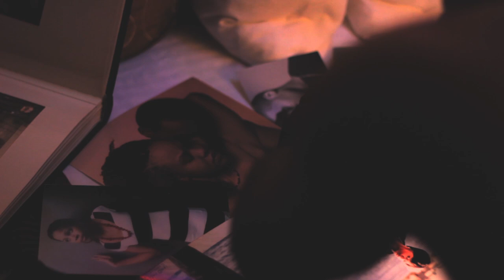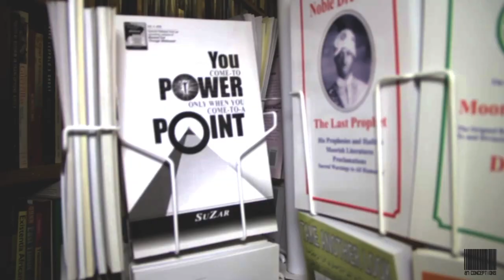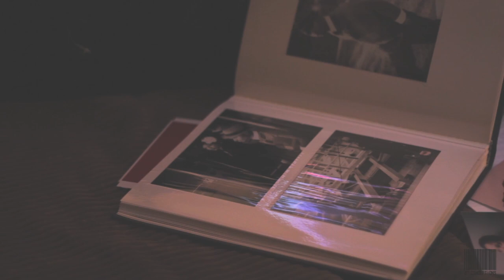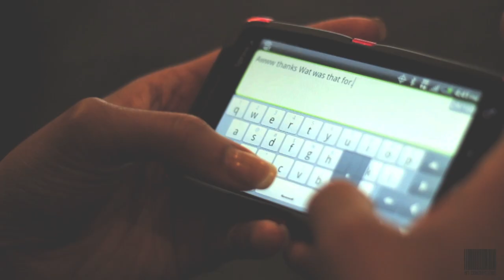Rome Cee- ILLUSIONS OF LOVE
87 Conceptions brings Rome Cee's Illusion of Love. The dramatic production, directed and edited by Kirby Griffin and Shot by cinemaphotograher, Jay Mastermind stars Kirby "Pascal" Griffin, Isaac "Eye" Wilson, Teresa Renee, and Tiesha Parham. The story was written by Kirby Griffin and features performances of artists' Rome Cee, Wise Wisdom and R.A.H. over U.K. producer Harbour Keyz' track.